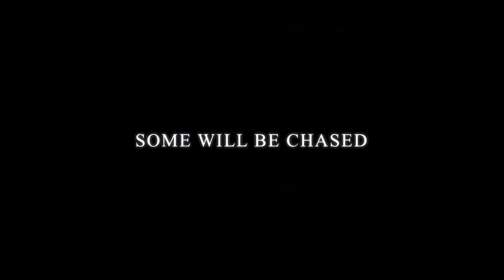Perth Scuba Palau Siren Day 3 - 6 May 2014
Palau Micronesia with the Perth Scuba Crew, scuba diving in the Rock Islands of Palau aboard the Palau Siren Live-aboard on Day 3.
Filmed & Edited by Joey Pool, Perth Scuba 6 May 2014